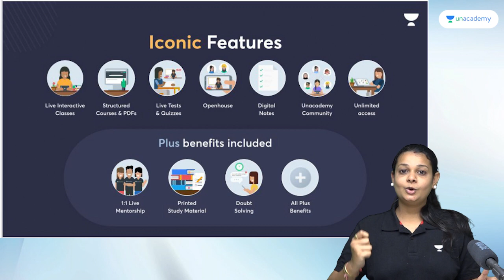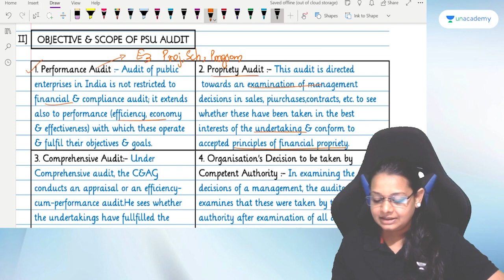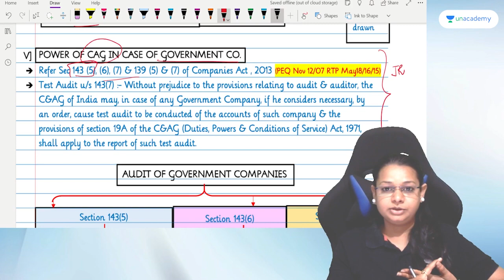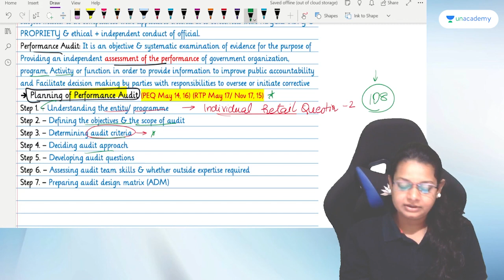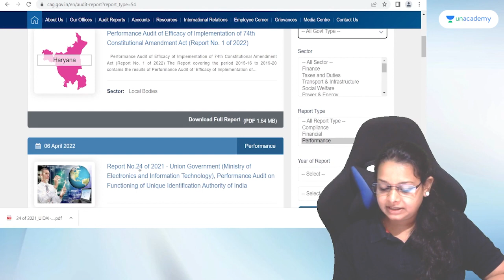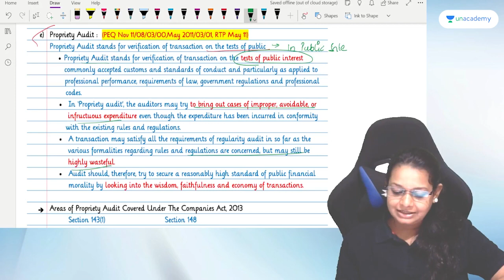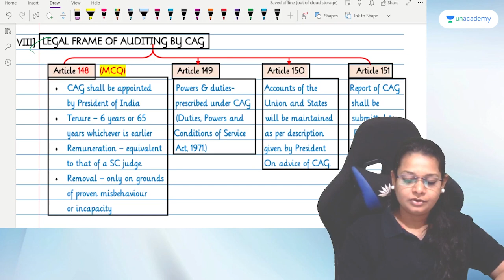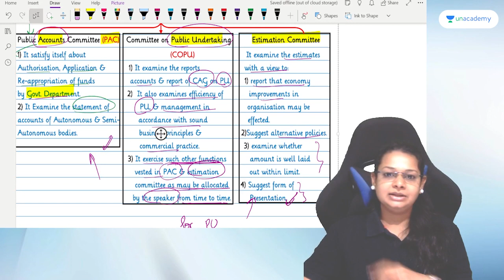Audit Of PSU | CA Final Nov'22 | CA Khushboo Sanghavi | Unacademy CA Final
In this session, Educator CA Khushboo Sanghavi will be discussing Audit Of PSU.

Call Sanghavi's team on  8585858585 and take your CA Foundation Preparations to the next level.

➤ About the Educator:  I am a proficient speaker and orator and possess practical knowledge in the field of Auditing &Assurance. Use code AUDITSAAR for plus batch.

You can enroll to Unacademy Subscription and get the following benefits:
1. Learn from your favourite teacher
2. Dedicated DOUBT sessions
3. One Subscription, Unlimited Access to Live Online Classes and Videos
4. Real-time interaction with best-in-class teachers
5. You can ask doubts in live online classes
6. Limited students in each Class
7. Download the videos & watch them offline